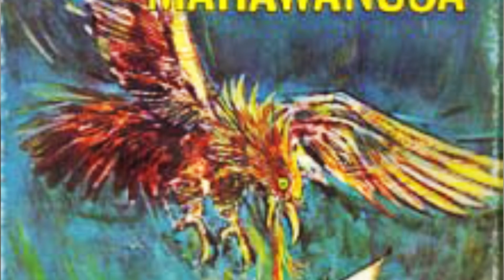LAGENDA GARUDA | Makhluk Misteri Berkuasa Sakti